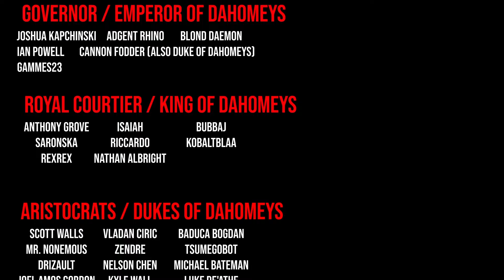Invasion of ITALIA? | Carthage in Post Finem | EU4 1.36 | 9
In this Europa Universalis IV (EU4 1.36 Byzantium patch) series we will be playing as Carthage in the Post Finem mod. Post Finem is an alternate history mod in with Carthage won the Punic Wars against the Roman Republic, and went on to thrive for over 1000 years. Carthage is in a VERY rough spot in 1444, as their nation has been ripped apart by internal strife and external pressures over the past 2 centuries.